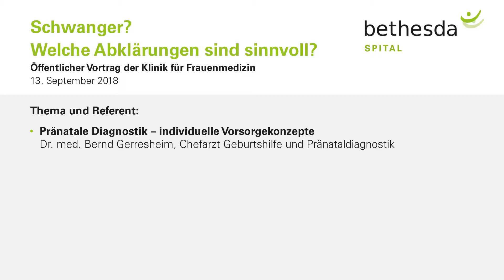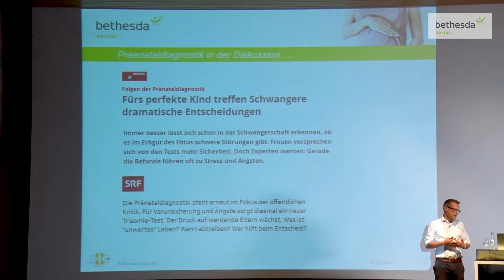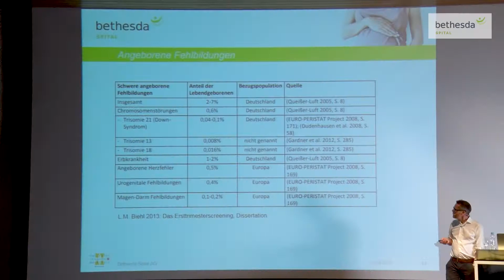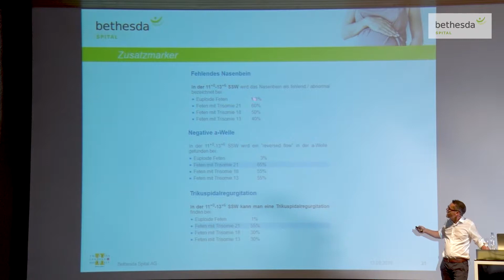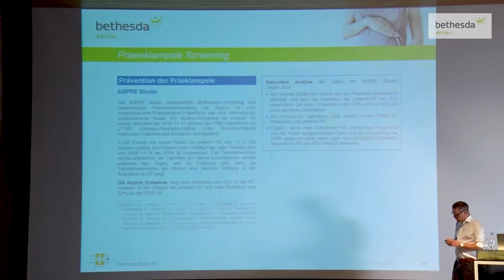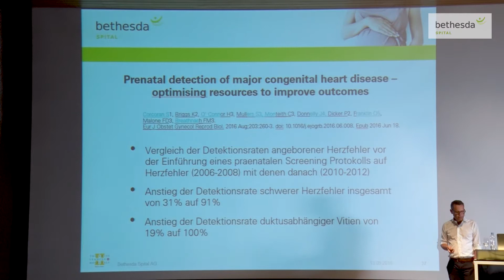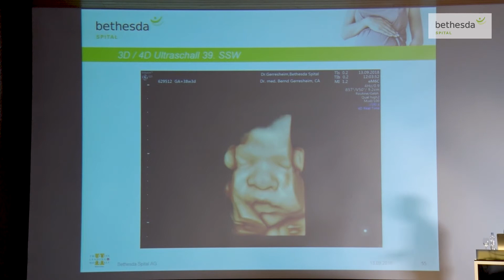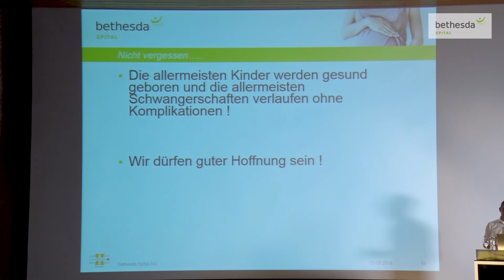Öffentlicher Vortrag "Welche Abklärungen während der Schwangerschaft sind wirklich sinnvoll?"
«Muss ich das wirklich alles machen?»

...fragen sich viele Schwangere wenn es um vorgeburtliche Diagnostik geht. Verständlicherweise führt die zunehmende Anzahl von möglichen Abklärungen und Untersuchungen oftmals zu Verunsicherungen der werdenden Eltern.

Wir klären über Möglichkeiten und Grenzen pränataler Diagnostik auf, machen auf mögliche Risiken aufmerksam und bieten den werdenden Eltern individuell und selbstbestimmt eine fundierte Entscheidungsgrundlage zu möglichen Abklärungen während der Schwangerschaft.

Referent ist Dr. med. Bernd Gerresheim, Chefarzt Geburtshilfe und Pränataldiagnostik